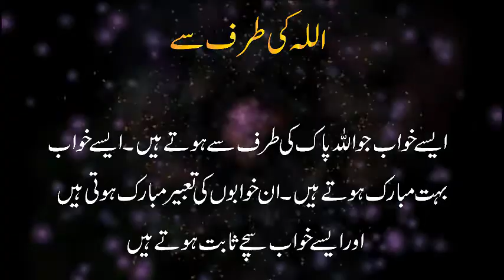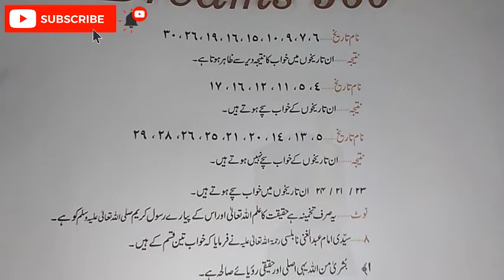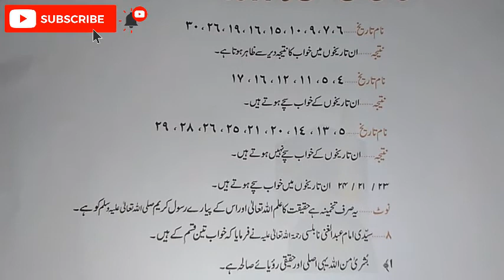Khwab Jise Dekhne se biwi Fot Ho | Khwabon ki tabeer in urdu | Dream Interpretation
Wellcome to Dream-World
Today Our Khwab Ki Tabeer Is Khwab Jise Dekhne se biwi Fot Ho | Khwabon ki tabeer in urdu | Dream Interpretation

Other search terms:

 Dream meaning
Dream about
Biblical meaning of
Sapne mein
Seeing  in dream
Meaning of  In dream
Khwab Mein
Khwab Mein
Khwab Mein